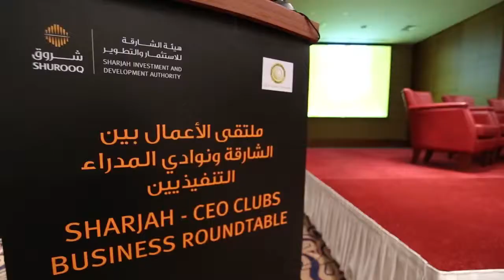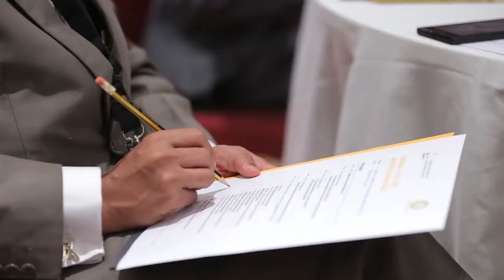Sharjah CEO Clubs Business Roundtable